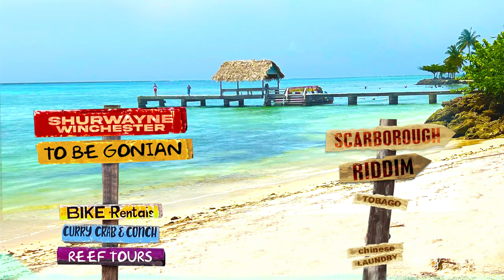Shurwayne Winchester - To Be Gonian (Scarborough Riddim) | 2023 Soca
Title  To Be Gonian
Artist  Shurwayne Winchester

Written by  Anthony Chow Lin On, Shurwayne Winchester,& Kris Fields
Produced by  Stemz Productions,Chinese LAUNDRY & Rishi Mahato
Background Vocals  Joel “Zan” Feveck & Shurwayne Winchester
Mixed and Mastered by  Rishi Mahato at Maha Productions
Dolby Atmos Mix  Maha Productions
Recorded at  Maha Productions & Chinese LAUNDRY Music
Executive Producer  Chinese LAUNDRY Music